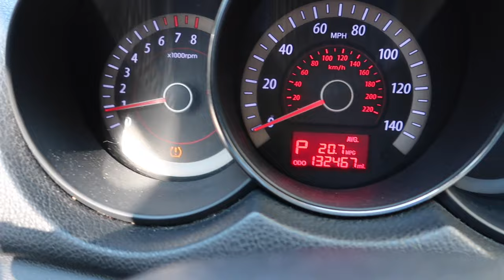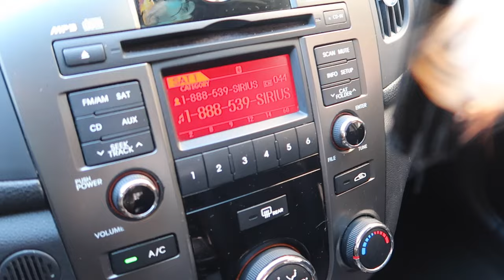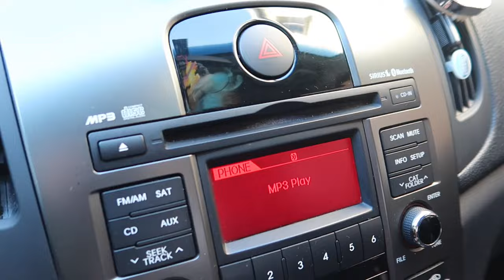Realistic Car Tour 2022 + What I Keep In My Car! | Marshayla Monique 💗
I talk bad about my car a lot lmao but I’m honestly extremely thankful! 🫶🏼